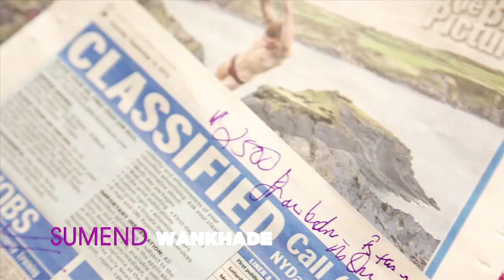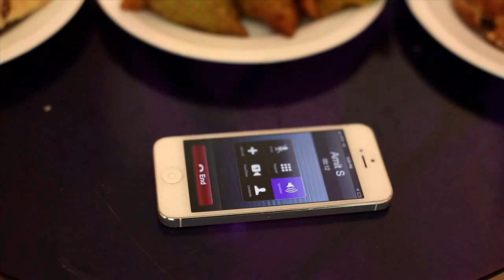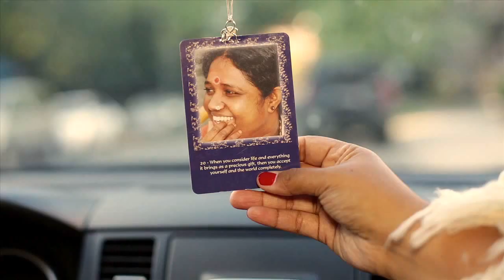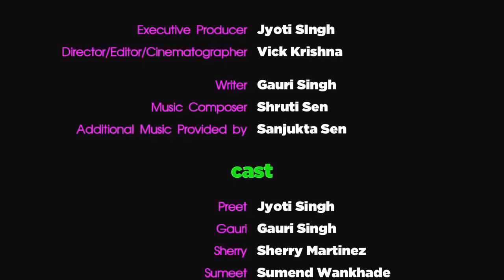Samosa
Short Film-based of true facts. (viewers discretion advised)
Director/Editor/Cinematographer -Vick Krishna
Synopsis- Gauri moves to Queen's, NY.  What happens, it was bad at that time, but we made it a dark comedy after 3 years….
Cast: Gauri Singh (played by Gauri), Sherry-Played by Sherry Martinez, Preet-Played by Jyoti Singh, Sumend Wankhand-Voice Over and Sumeet, Chotu Aunty-Sanjukta Sen
BackGround: Jyoti Singh, Oliva Martinez (doggy), Shruti Sen, & Kunal Sen